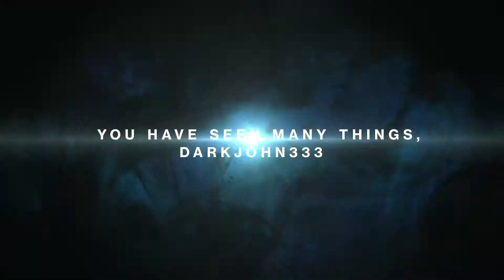Destiny The Herald of Fate Year 1 Legend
In anticipation of The Taken King Bungie gave us a site where we can have a trailer with our own characters in it! Here's what my legend is for year 1 and if you want to see yours just follow this link.